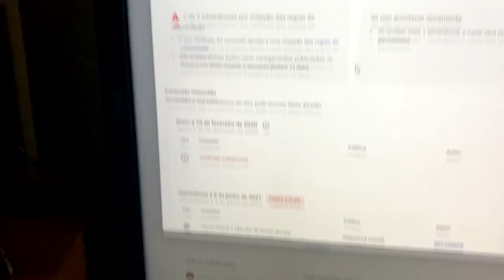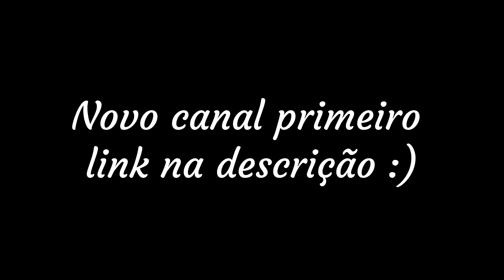meu canal vai ser deletado em breve...